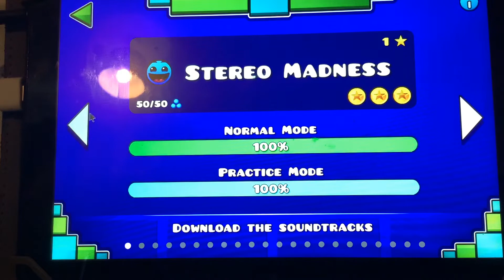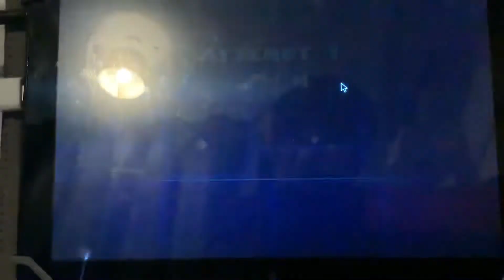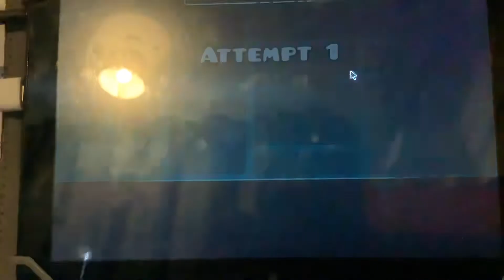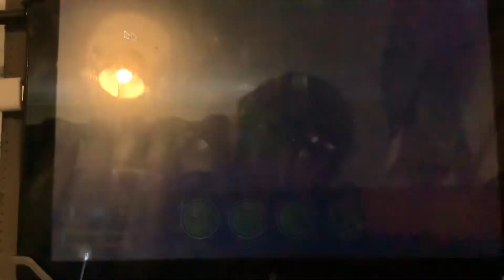I attempt all geometry dash levels